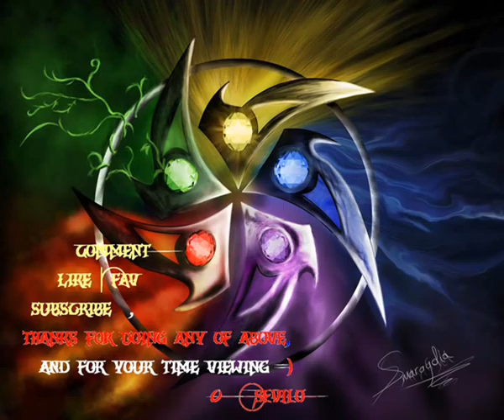Sevilou - Mystical wind. Break beat / Melodic Drum and Bass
Reading descriptions makes your and my life easier :)

Please keep in mind that this my first try on melodic drum and bass. (:

MP3 download link upon requests.

The picture link (big props to the artist he is amazing!)